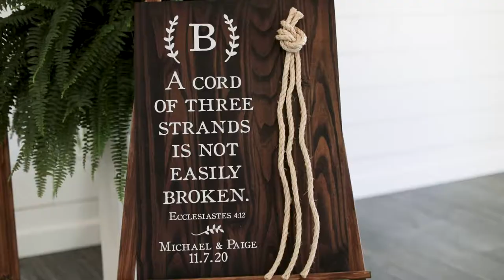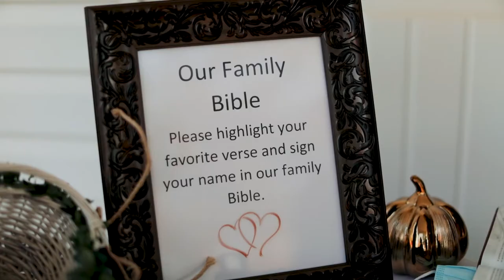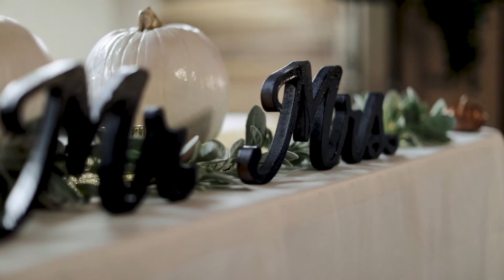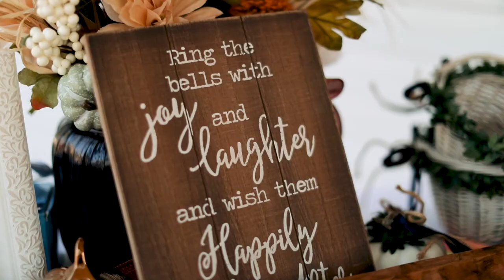Paige & Michael 11.07.2020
Arkansas Sheriffs Youth Ranch
Batesville, Arkansas